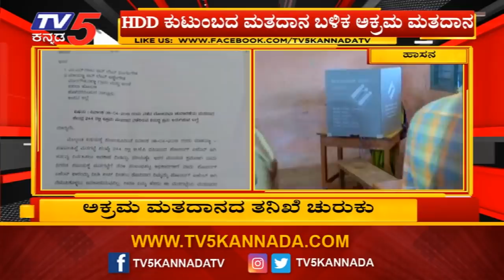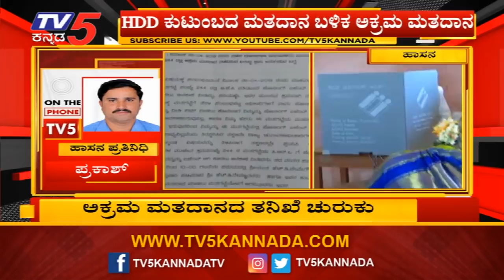ಅಕ್ರಮ ಮತದಾನದ ತನಿಖೆ ಚುರುಕು | Illegal Voting | Hassan Lok Sabha | TV5 Kannada